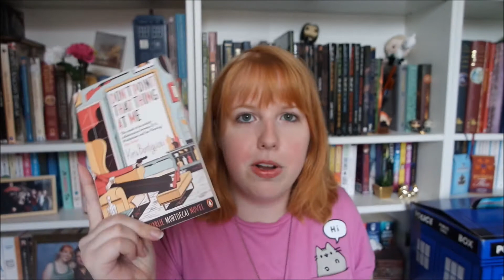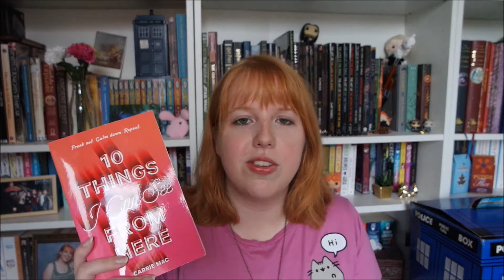BookTube-A-Thon TBR PILE!! [2017]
Who else is super excited for booktubeathon?? From this monday on I'll try to read 7 books in 7 days! :D

Are you participating as well? Let me know what books you're planning to read!

(if you buy using this link it won't cost you any extra, but I get a small fee which really helps me out!)